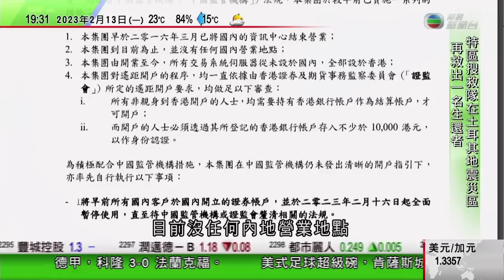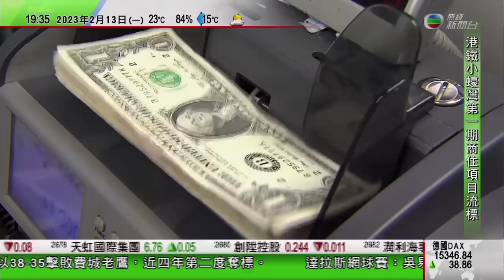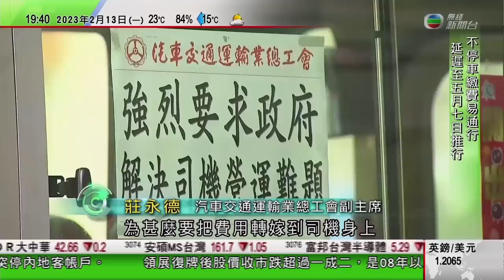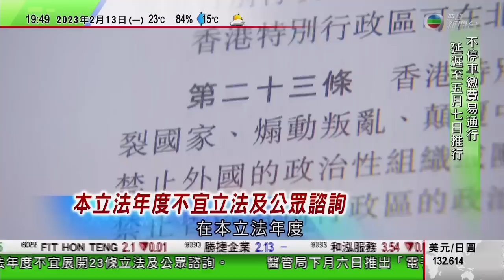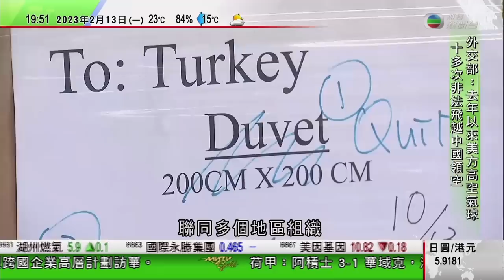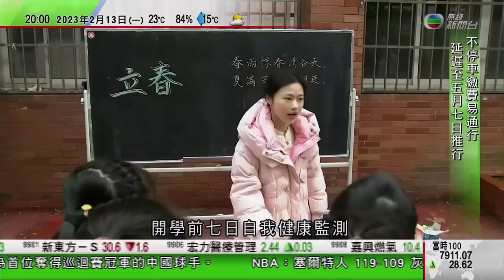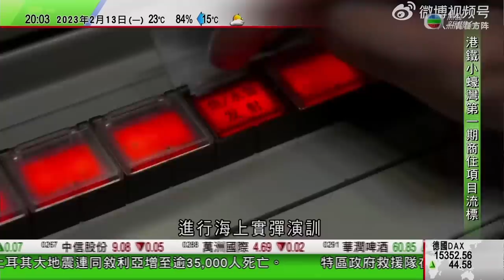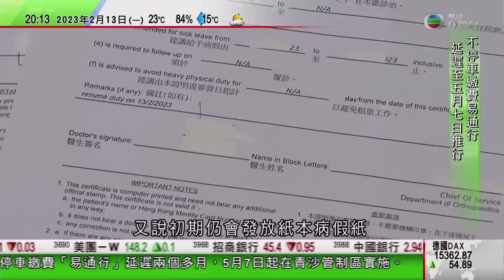無綫7:30 一小時新聞 TVB News｜中國月底實施證券經紀業務管理辦法 分析指全面監管跨境炒股｜解放軍公開潛艇部隊實彈射擊畫面｜台灣佛光山為星雲大師舉行圓寂頌讚典禮｜20230213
00:00 730一小時新聞
00:46 中國月底實施證券經紀業務管理辦法 分析指全面監管跨境炒股
27:07 解放軍公開潛艇部隊實彈射擊畫面
27:44 台灣佛光山為星雲大師舉行圓寂頌讚典禮 國台辦主任宋濤發唁函悼念